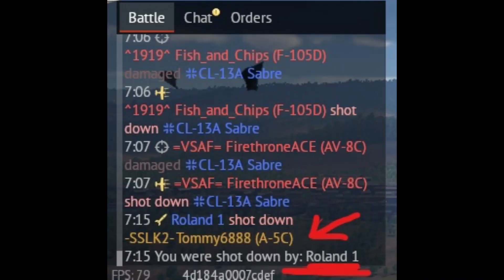When you forget to feed the snail...